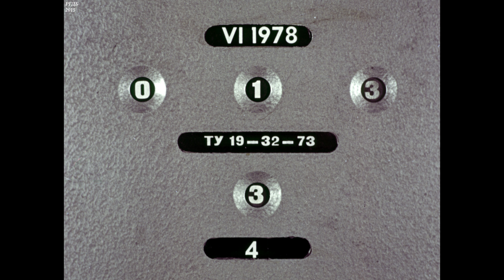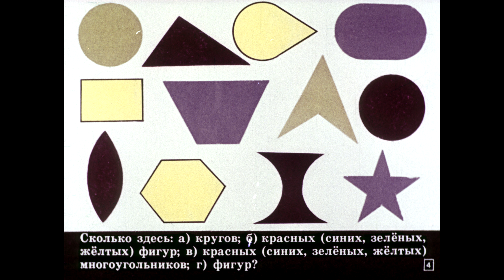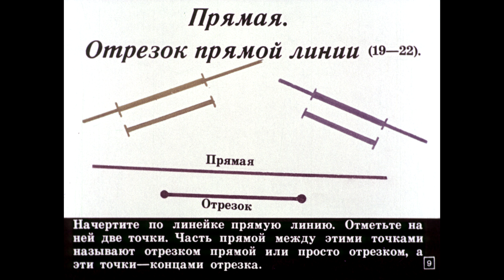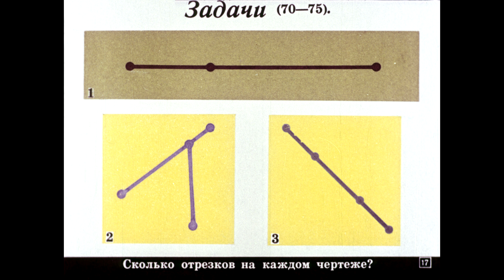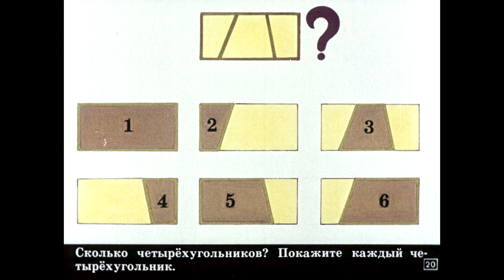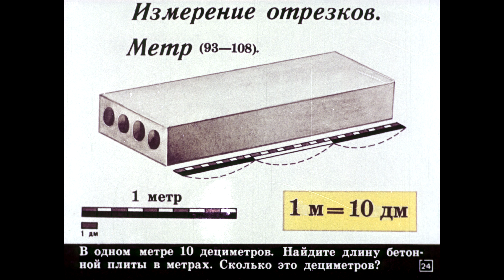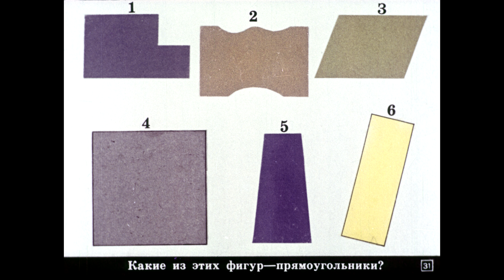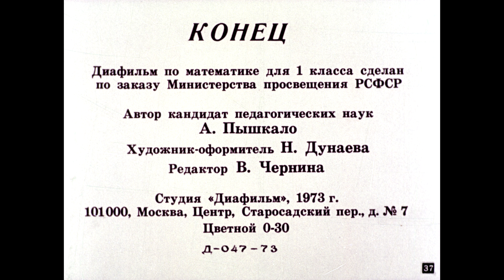Диафильм Геометрия в 1 классе